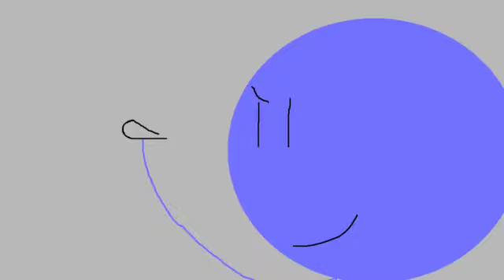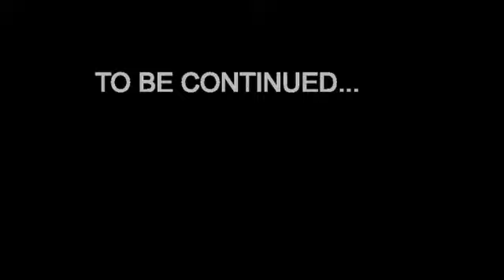Stick figures Adventures season 2 episode 1 SD 480p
Stick Figures adventures are back everybody! We start this exciting season with Periwinkle trying to escape prison, watch the first episode of season 2 of tick Figures Adventures!